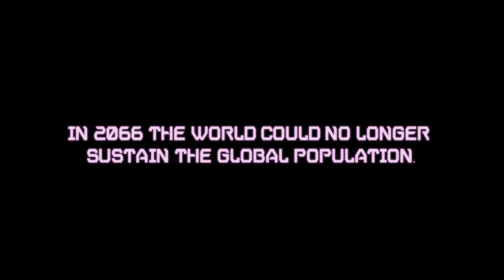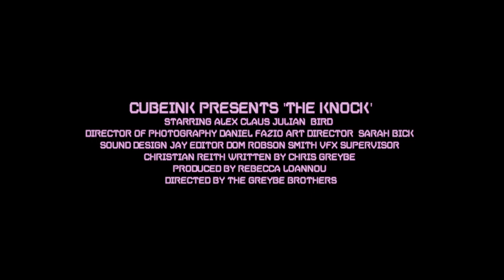The Knock Offical teaser trailer 1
Teaser trailer for the up and coming sci-fi short film The Knock. The Knock is in need of funding and only has 2 days to reach to meet its target. If you like what you see and would like to see this film come to life please our Kickstarter page today and bring The Knock to life! - kck.st/14zkm5D

Ten years before all the governments of the world had agreed to form the Department of Population Control (The DPC) in an attempt to ward off the impending overcrowding.

They formulated and passed a law to control population. The DPC Population Order: • Every human being on the planet carries a microchip which contains their unique number • Every week all numbers will be run through a lottery and certain numbers called • If your number comes up you are sent to a culling camp to be killed. • If you tried to escape or run the microchip would be activated and you would die instantly, plus 2 members of your closest family would automatically be sent to the culling camp.

Our story focuses on The Knockers - a slang term given to the DPC men employed to deliver the culling order to the unlucky chosen. Agent Stanley Teal, a drained and lonely man on the edge of retirement. Stanley has no family or friends; he is an emotional zombie who has long since given up on his failed dreams, the perfect type of person to deliver the death notices. One day someone from Stanley's past enters his life. What they tell him changes his entire outlook on his life and his reason for living, something he had long forgotten. Stanley is forced to ask: What would he sacrifice his life for?

Love or Duty...

To find out more about The Knock please visit our facebook and twitter page @theknockshort where we will give you the latest updates on everything The Knock and you can get involved with all our prizes .